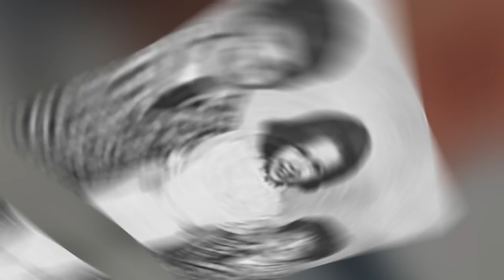Teen FREAKED OUT After Given A DEATH SENTENCE!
Number 4: Scott Carpenter
Scott Carpenter is the youngest to be executed in the United States since the death penalty was reintroduced in 1976. In 1994, Carpenter filled his pickup truck with $37 worth of gasoline, then went into a convenience store, where he placed a sandwich, soft drink, and chewing tobacco near the cash register. He then proceeded to stab the store owner, 56-year-old A.J. Kelley, in the neck. Kelley's body was found in the minnow room of the convenience store, which was located near Lake Eufaula in eastern Oklahoma. Investigators speculated Carpenter said he wanted to buy some bait, then followed Kelley to the room and murdered him.

Number 3: Jay Pinkerton
Pinkerton was born on February 14, 1962, on Valentine's Day. Doesn't seem fitting though that a cold-blooded murderer would be born on a day for lovers. Jay Pinkerton was a known burglar in the Amarillo area to police. Pinkerton was the 57th person executed in the United States since 1976, the 13th person executed in Texas, and the 16th person executed by lethal injection.
Pinkerton, an apprentice meat cutter, was executed for physically attacking and carving up Sarah Donn Lawrence in 1979 during a burglary of her Amarillo home when he was only 17 years old. Mrs. Lawrence was stabbed more than 50 times and her throat was slashed.

Number 2: Steven Judy
Steven Judy brought a new meaning to the term “sociopath.” In 1979, Judy physically attacked and took the life of 21-year-old Terry Chasteen, along with her three children, Misty, 5 years old, Stephen, 4 years old, and Mark, 2 years old, when Judy was only in his early 20s. He made a full confession in court, explaining how he was able to gain control over the young family. Terry Lee Chasteen started her work day with her normal routine of taking her three young children to their babysitter's house. Along the way, Chasteen had car trouble. The single mom pulled to the side of the road and readily accepted help from a man who she thought was simply being a Good Samaritan.

Number 1: Sean Sellers
Sean Sellers was sentenced to death for crimes he committed aged 16 and while suffering from apparent severe mental health problems. Sellers died for taking the life of a store clerk, he was 16 when he shot and fatally injured Robert Bower, a convenience store clerk in Oklahoma City. According to the testimony of Sellers' best friend, Richard Howard, who was with him at the time of the incident, Sellers said that he killed Robert Bower because he "wanted to see what it feels like." Later on, Sellers shot and took the life of his mother, Vonda Bellofatto, and stepfather, Lee Bellofatto, while they slept in their Oklahoma City home. Howard testified that just after the incident, Sellers had come to his house and told him that he had killed his parents.

📺 Comment for a new video!